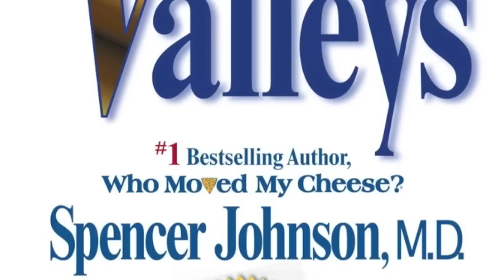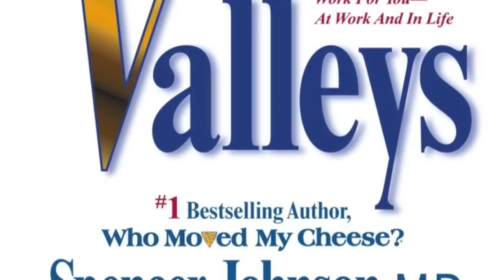2 Hour Audiobook Peaks and Valleys Audio Book by Spencer Johnson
Peaks and Valleys AudioBook by Spencer Johnson - Ask God for the Wisdom to Improve and make sure you know who you are listening to or mentoring with is with Our Lord and Savior, Jesus Christ.  Matthew 7:14, "Because strait is the gate, and narrow is the way, which leadeth unto life, and few there be that find it."